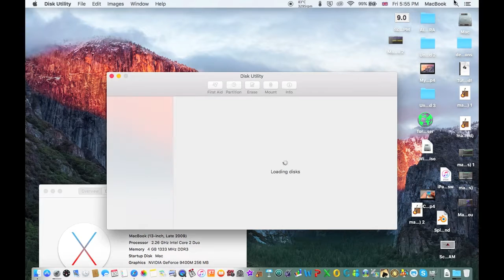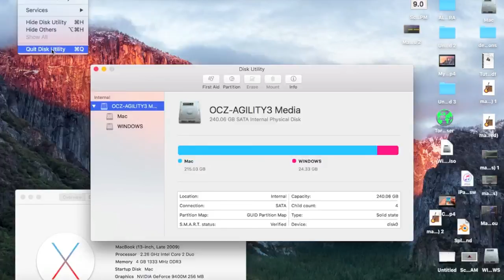How to create a New Partition on OS X El Capitan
IS X El Capitan comes with a new Disk Utility.  Find out how to create a new partition.